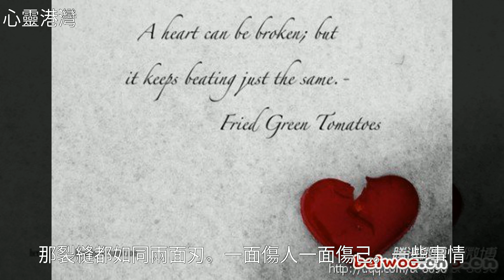幸福如人飲水，冷暖自知，你不是我，怎知我走過的路，心中樂與苦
幸福如人飲水，冷暖自知 你不是我，怎知我走過的路，心中樂與苦幸福如人飲水，冷暖自知 你不是我，怎知我走過的路，心中樂與苦美 文